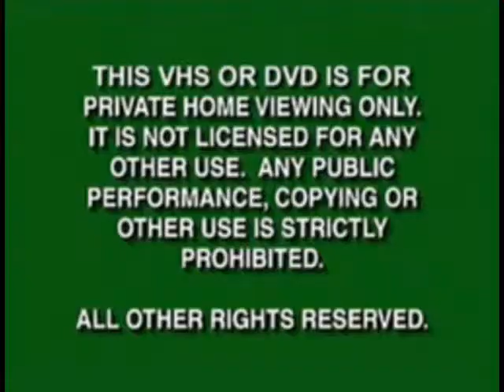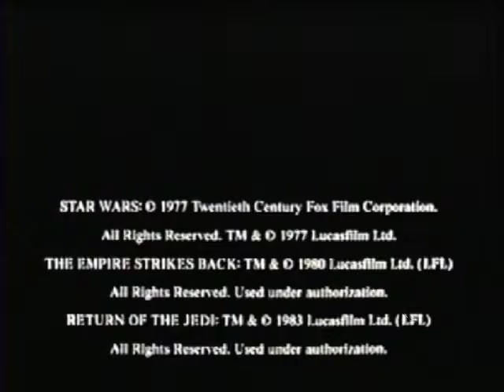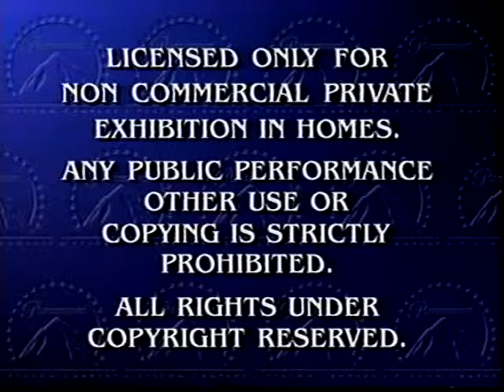Opening to Rugrats in paris the movie VHS 2001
I created this video with the Fake VHS Opening.